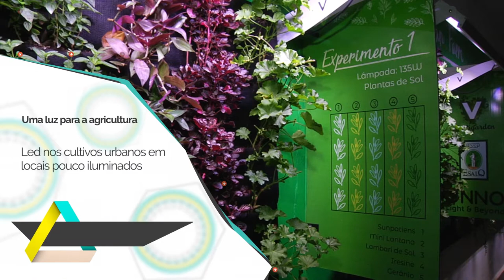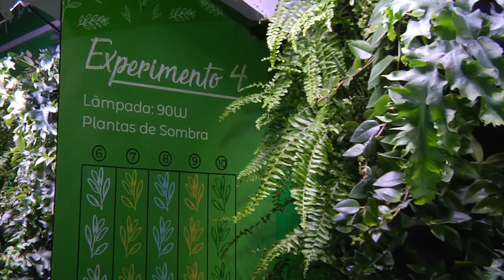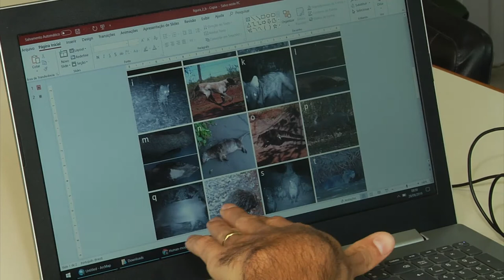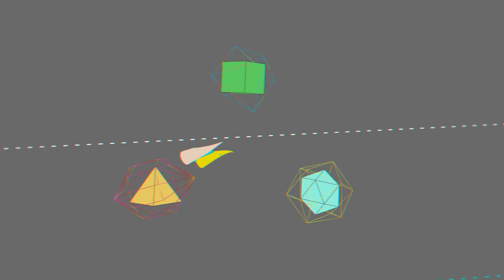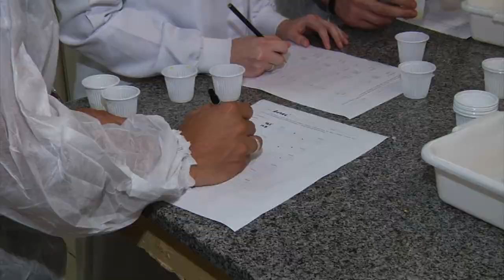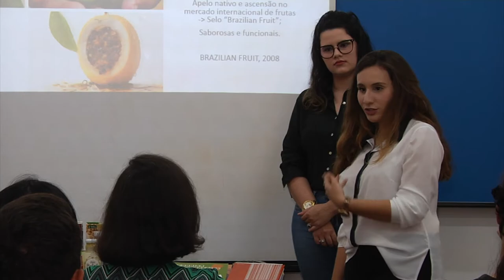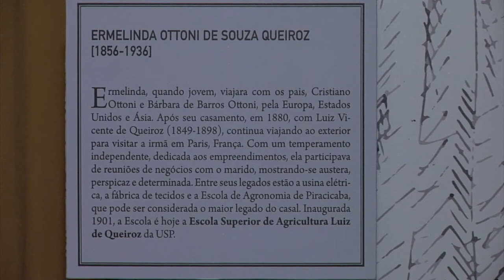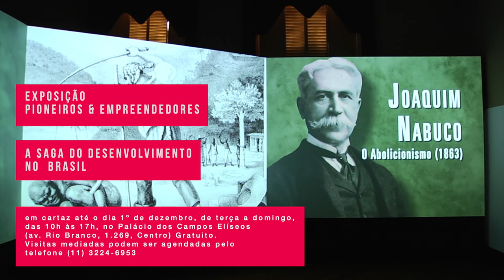TV USP Informa n.º 74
O uso da tecnologia de  leds na agricultura, alunos da Esalq desenvolvem projeto social junto a uma escola para um grupo muito especial de alunos, uma exposição que retrata a história de pioneiros empreendedores brasileiros, a técnica da análise sensorial na Ciência dos Alimentos e a presença de animais silvestres no campus Luiz de Queiroz. Você confere isso e muito mais nessa edição do TV USP Informa.